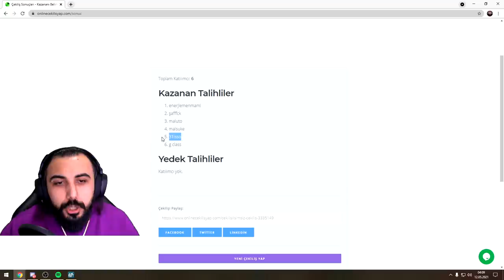KİŞİSEL EVLERİMİZİ YAPTIK!! EKİPLE RAFT (Bölüm:14) | Barış Can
KİŞİSEL EVLERİMİZİ YAPTIK!! EKİPLE RAFT (Bölüm:14)